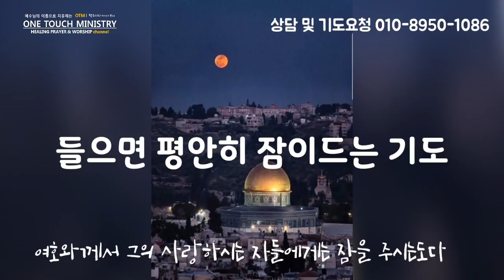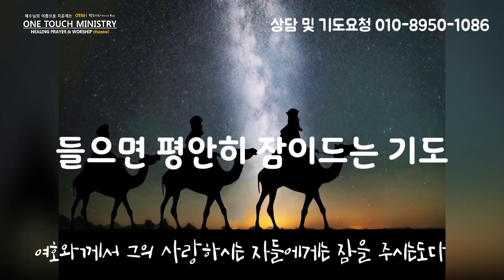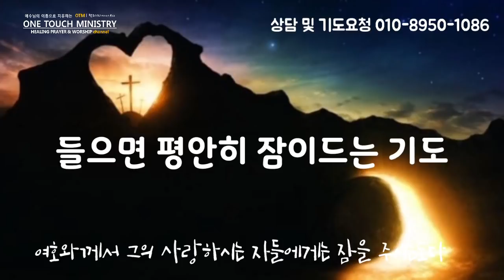잠자며 듣는 평안의 기도/ 하루를 시작하고 마무리하는 잠자며 듣는 기도/ 자면서 듣는 기도/ 원터치 기도 서효원목사